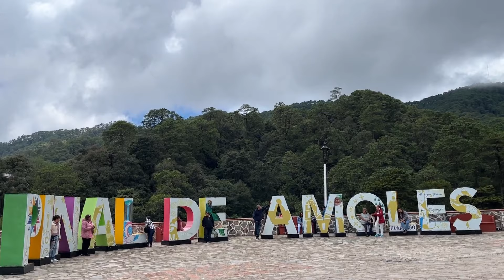PUEBLO MÁGICO DE PINAL DE AMOLES, QUERÉTARO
En este video te presento el recorrido por las principales calles de uno de los pueblos mágicos con los que cuenta el Estado de Querétaro, Pinal de Amoles ubicado en la sierra gorda de este Estado. Te invito a que me acompañes en este recorrido.